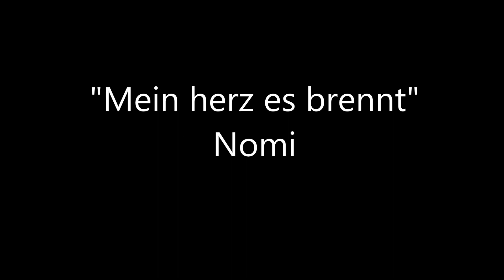Mein herz es brennt - Nomi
Arrangement/Recording "Royal music productions Kerkrade " (NL)